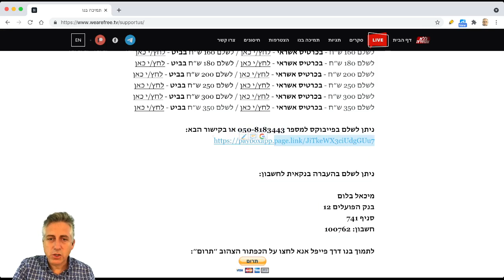רפואת השיניים הטבעית היא אמיתית ומוכיחה שאלוהים לא טעה - ליאור לביא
לצפיה בריאיון המלא לחצו -